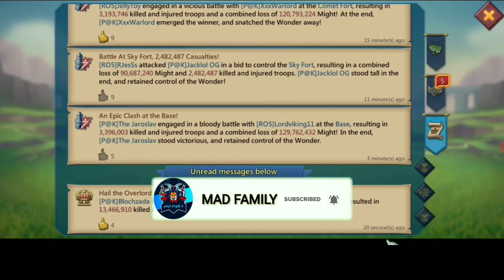WoW with Phantom Killerz | Lords Mobile | MAD FAMILY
The fight of wonders.
New video is out, watch the video till end.
Line I'd (taimoor009)